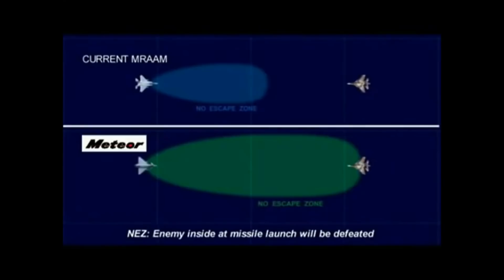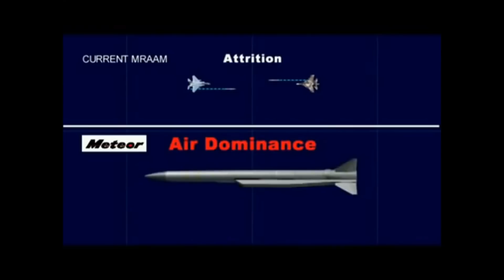FORÇA AÉREA BRASILEIRA: O GRANDE SALTO TECNOLÓGICO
Se gostou do conteúdo e deseja contribuir com o canal, entre em contato.